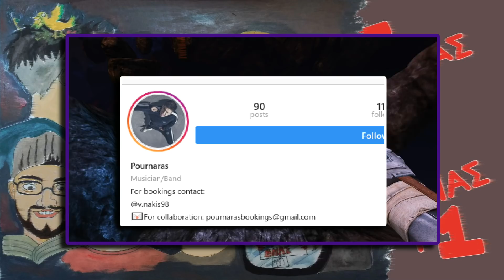Πουρνάρας VS Jimko, HelenaLive και Αννίτα - Ένας και Ένας (και άλλος Ένας)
Θέματα συζήτησης:
1) Jimko VS Πουρνάρας - 5:05
2) Αννίτα Πάνια - 37:10
3) HelenaLive και το ban της - 50:10

Άν θές να γίνεις Sponsor για παραπάνω emoji και άλλα πράγματα, κάνε κλικ εδώ: